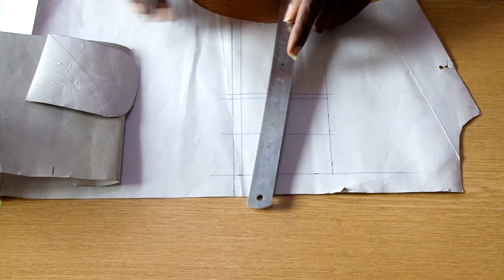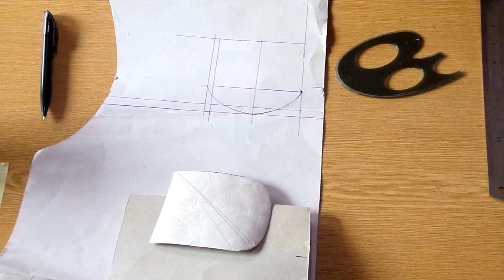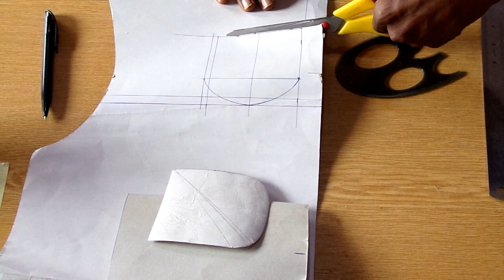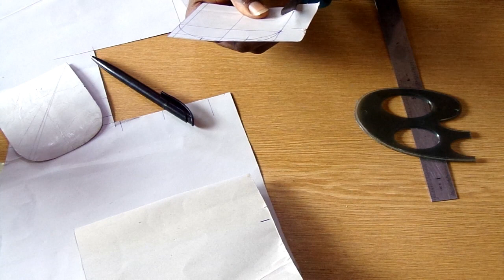HOW TO CREATE BREAST CHEST POCKET PATTERN FOR NIGERIAN AFRICAN KAFTAN SENATOR SUIT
In this video, you would learn how to create patterns for breast pockets of kaftans